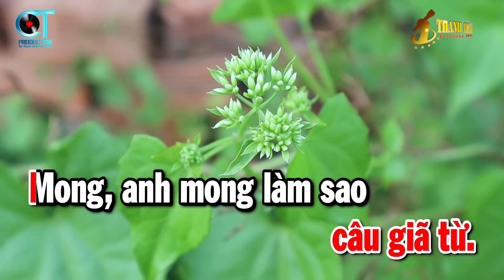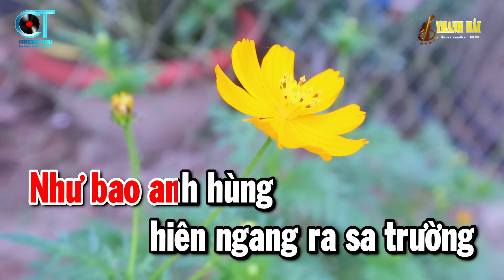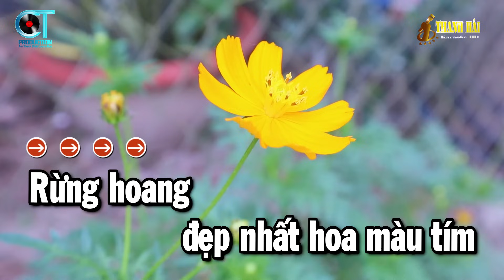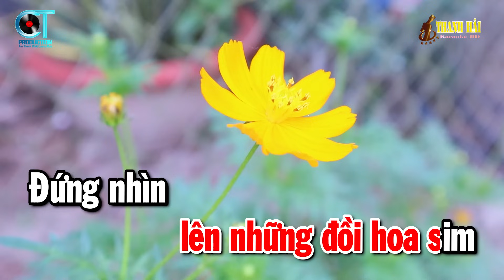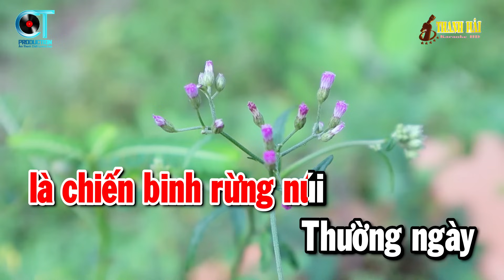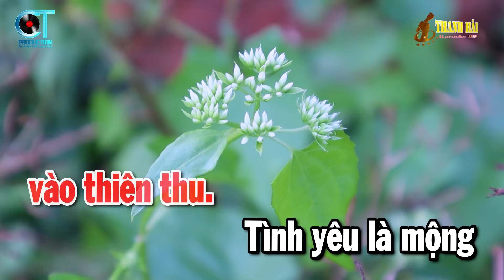Karaoke Liên Khúc Nhạc Sống Tone Nữ Trữ Tình Dễ Hát | Đêm Buồn Tỉnh Lẻ - Chuyện Hoa Sim | Thanh Hải